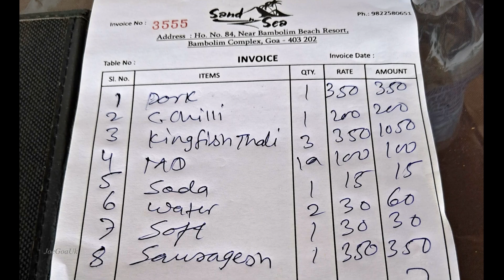Fish curry rice thali Sand n Sea, Bambolim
Kingfish thali Rs.350. Near Bambolim beach resort